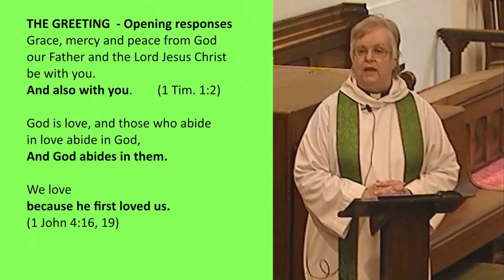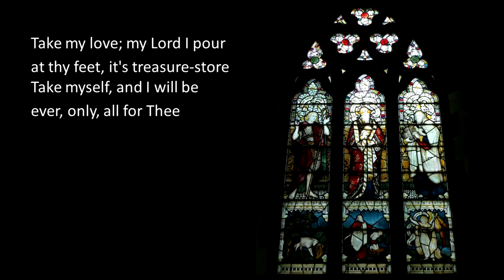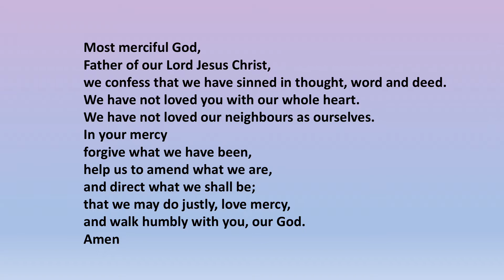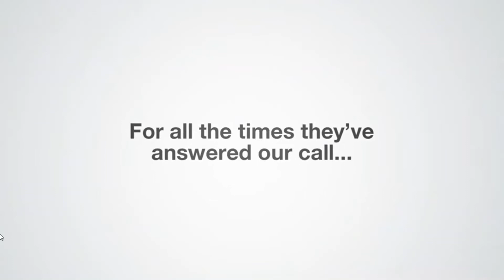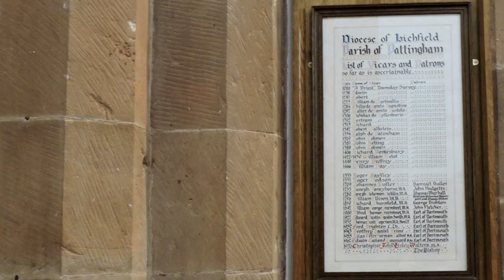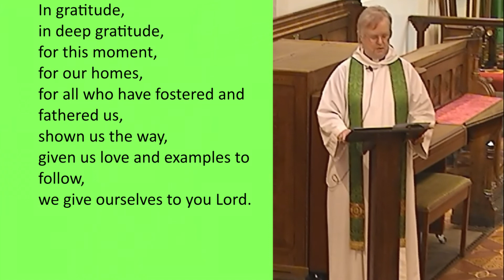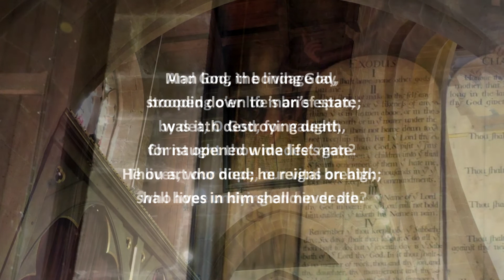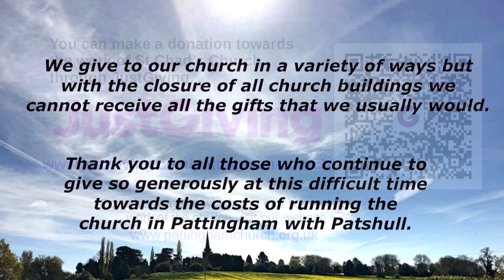Service for 2nd Sunday after Trinity - St Chad's Church, Pattingham with Patshull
This service, which is led by the Vicar, Revd Preb Maureen Hobbs, was recorded in the church with contributions from various members of the congregation recorded from their homes. The theme "How deep is the Father's love?" reflects that outside the church it's Fathers' Day.